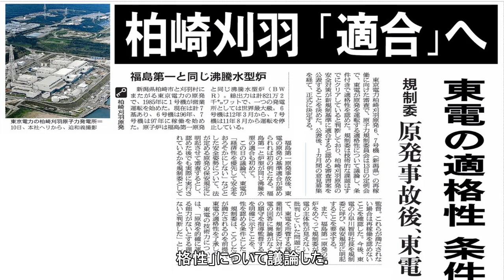柏崎刈羽原発、２７日にも「合格」…規制委(読売新聞) - goo ニュース